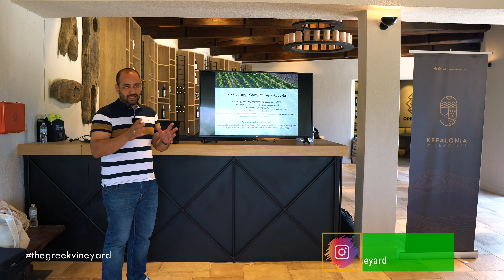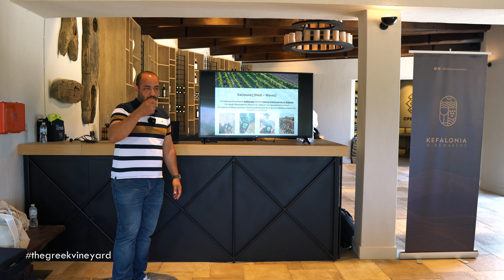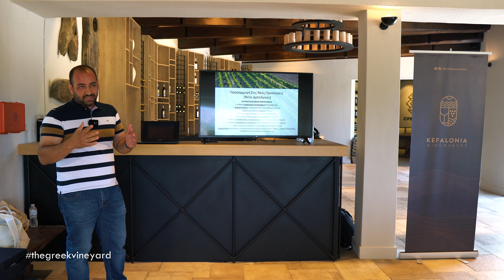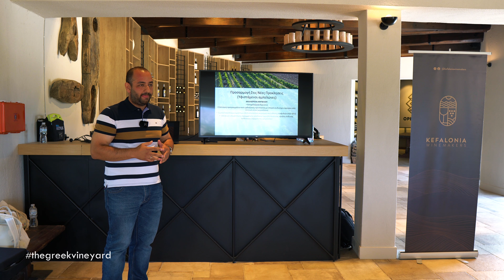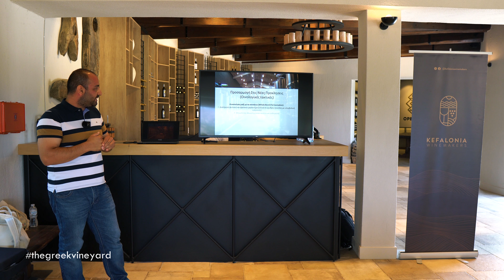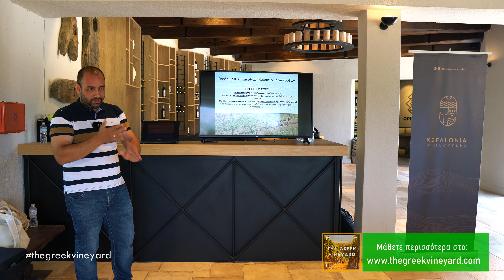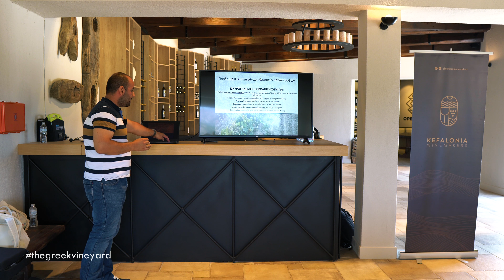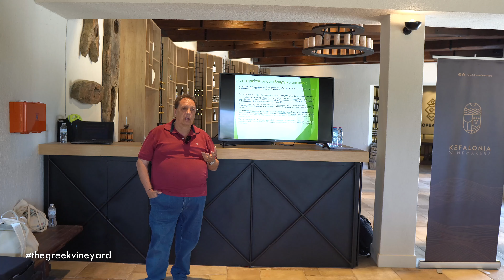Κλιματική_Αλλαγή & Φυσικές_Καταστροφές Στην Αμπελουργία (Πρόληψη/Αντιμετώπιση) | Κεφαλονιά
🍇 Δείτε όλη την παρουσίασή μας στην Ημερίδα που διοργάνωσε ο Σύνδεσμος Οινοποιών Κεφαλονιάς με θέμα την Επίδραση της Κλιματικής Αλλαγής στην Αμπελουργία και τα προβλήματα που δημιουργούνται από τις φυσικές καταστροφές που τα τελευταία χρόνια αυξάνονται.

🍇 Συζητάμε για μέτρα πρόληψης και αντιμετώπισης καταστροφών από ακραία καιρικά φαινόμενα αλλά και το πως μπορούμε να προσαρμοστούμε στο κοντινό μέλλον.

Ευχαριστούμε θερμά για την υποστήριξη σε αυτήν την αποστολή τους:
Σύνδεσμο Οινοποιών Κεφαλονιάς (ΣΟΚ)
Τα οινοποιεία
Sclavos wines:

Την κ. Άνθεια Κώτση - Υπεύθυνη διοργάνωσης της εκδήλωσης "Η Κεφαλονιά ένα HUB για το κρασί"

Παραγωγή: The Greek Vineyard
Εικονοληψία/Ηχοληψία: Τσινίδης Γιώργος/Δαρδάλα Αθηνα
Μοντάζ: Τσινίδης Γιώργος

Γίνε και εσύ ενεργό μέλος της παρέας μας. Στείλε μας προτάσεις για το τι θα ήθελες να δεις στα επόμενα επεισόδια του The Greek Vineyard!
Α. Σχολιάστε σε αυτό το βίντεο (comment) ή σε όποιο βίντεο του καναλιού θέλετε! / Comment on our videos
Β. Στείλτε μας προσωπικό μήνυμα (pm) στην σελίδα του The Greek Vineyard στο Facebook ➤
With PM on our Facebook page
Γ. Στείλτε μας προσωπικό μήνυμα (dm) στον λογαριασμό του The Greek Vineyard στο instagram ➤
With DM on instagram
Παρουσίαση / Production & Presentation by:
Τσινίδης Γεώργιος
Γεωπόνος/Οινολόγος MSc
George Tsinidis
Agronomist / Oenologist MSc